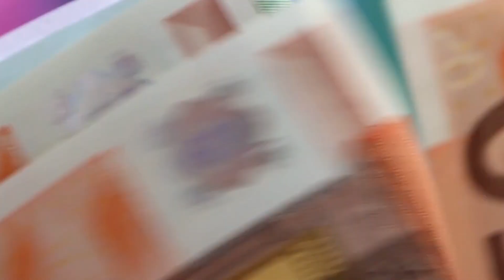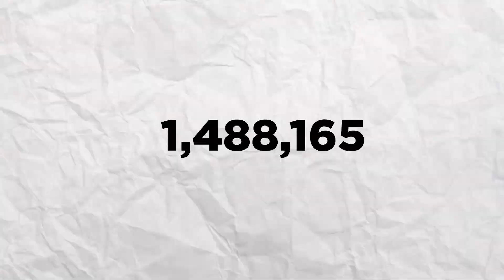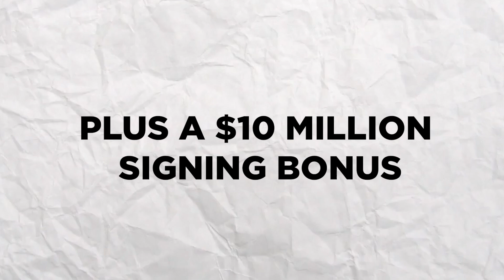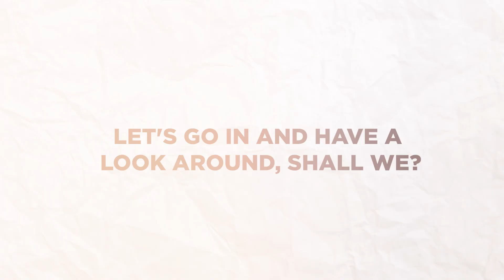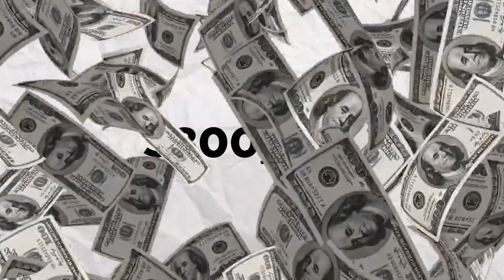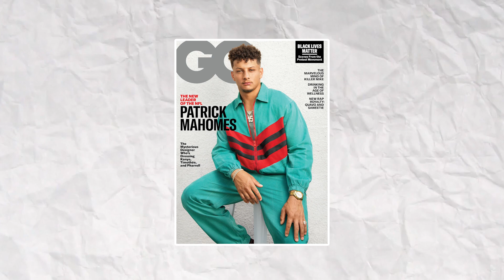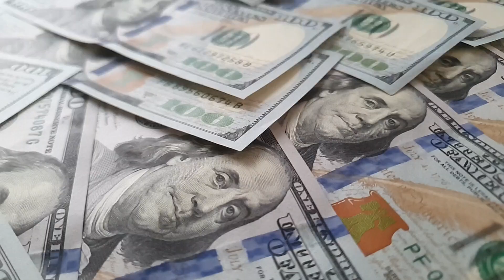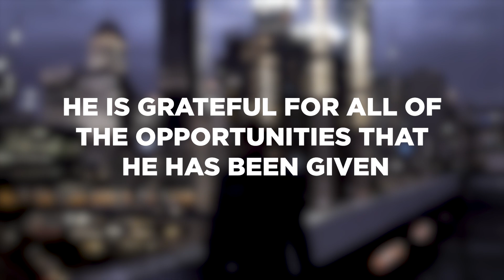From Rags to Riches: How Mahomes Acquired Half a Billion Dollars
Patrick Mahomes is one of the highest-paid athletes in the world, and he knows how to spend his money. In this video, we'll take a look at how Mahomes spends his half-billion dollar fortune, from his luxury cars and homes to his charitable investments.

We'll also talk to Mahomes himself about his spending habits and what's most important to him when he's spending his money.
If you're a fan of Patrick Mahomes or you're just curious to see how one of the richest athletes in the world spends his money, then this video is for you!